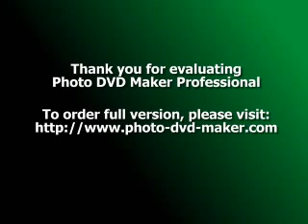Robert Burian - SK hit's in the Club (mixed by Dj Scorpion)